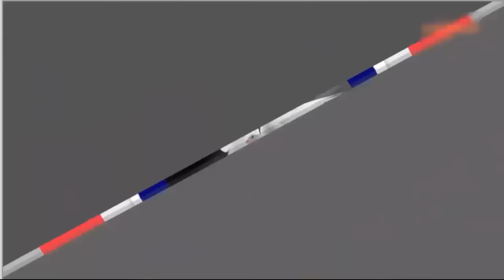Vai tik tu neesi kāds burvis - dziednieks??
Es strādāju par zirgkopēju un kādai meitenei, kas trenēja zirgus jau kādu pusgadu bija aizkritusi viena auss un viņa nedzirdēja ar šo ausi.

Jauns Sākums / New Beginning
Kristīgās sapulces notiek katru svētdienu.
Tiekamies svētdienās plkst. 14-os. "Days Hotel Riga VEF" viesnīcas konferenču zālē "Europa" pirmajā stāvā. Rīgā, Brīvības gatvē 199c